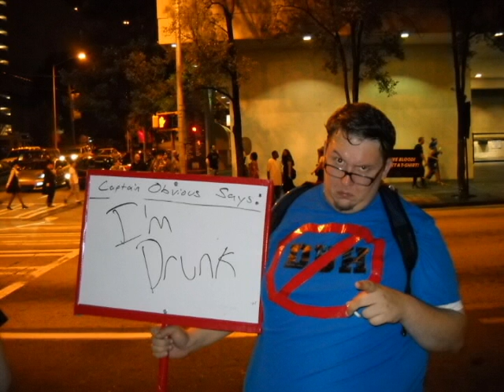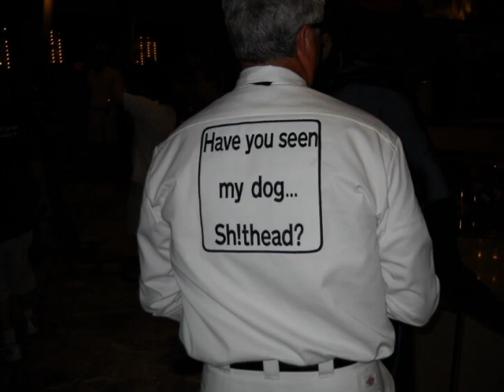At 2013 Dragon Con